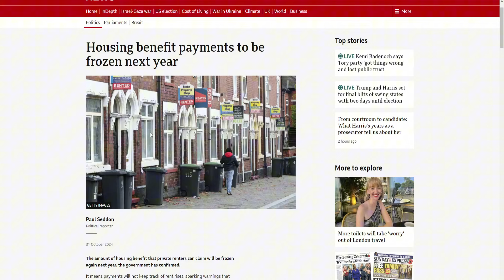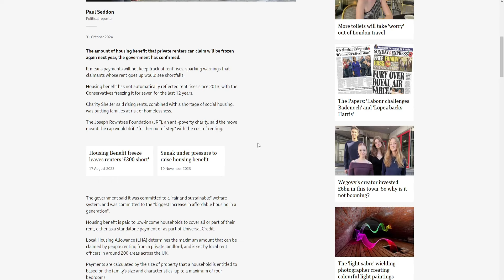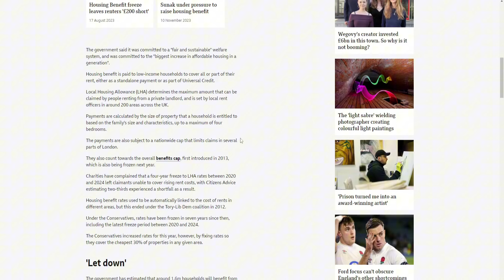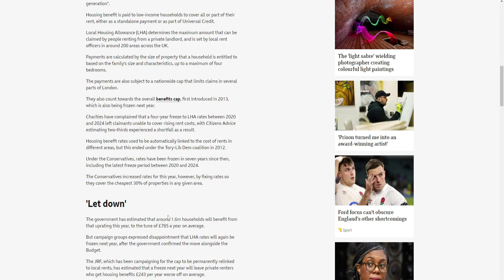Housing Benefit Frozen next year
Housing benefits frozen next year by Labour Chancellor Rachel Reeves for those privately renting.  It's been frozen for the last 4 years.

CREDIT ROLL
WEBSITES